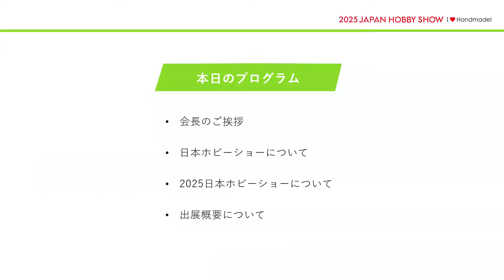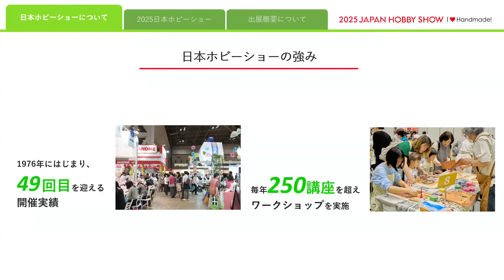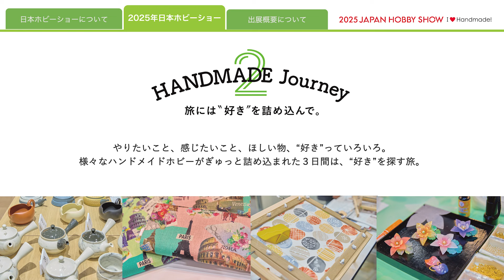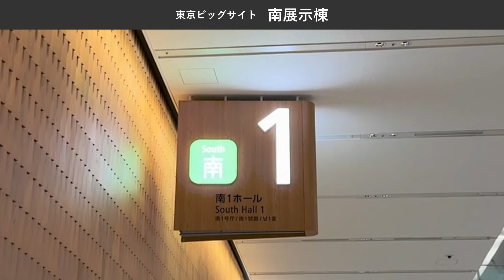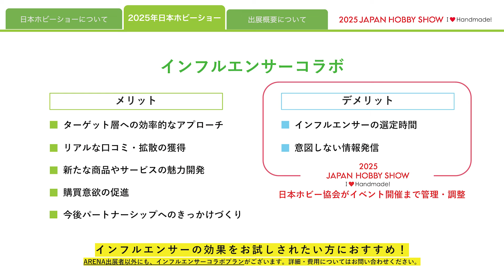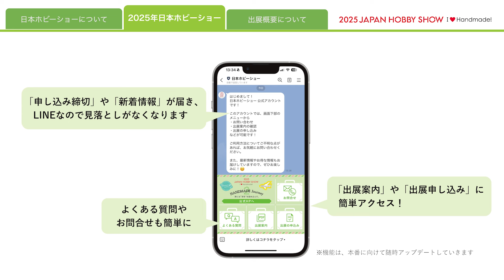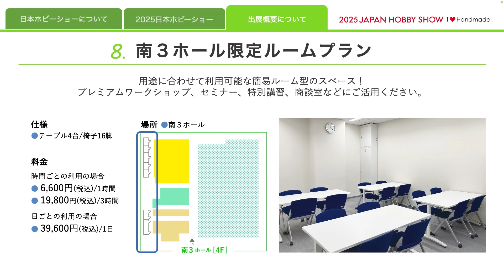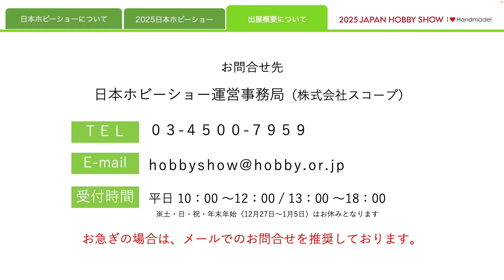「第49回2025日本ホビーショー」出展募集説明会（2024年10月30日開催）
「第49回2025日本ホビーショー」出展募集説明会 アーカイブ

【第49回2025日本ホビーショー Webサイト】

【第49回2025日本ホビーショー開催概要】
名称：第49回2025日本ホビーショー　The 49th JAPAN HOBBY SHOW 2025
会期：2025年4月17日（木）・18日（金）・19日（土） 10：00〜17：00
　　　※チケットにより入場時間が異なります。
会場：東京国際展示場（東京ビッグサイト）南展示棟 南1・2・3ホール
主催：一般社団法人　日本ホビー協会
同時開催：第18回 ホビークッキングフェア 2025（南3ホール）
　　　　　※2025日本ホビーショーのチケットで入場可能